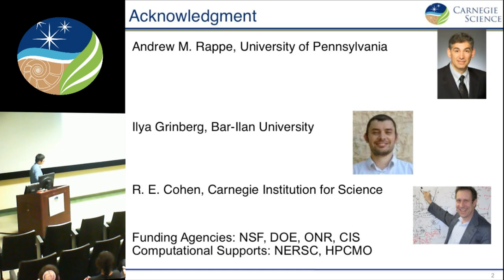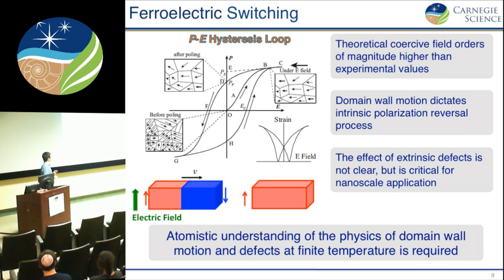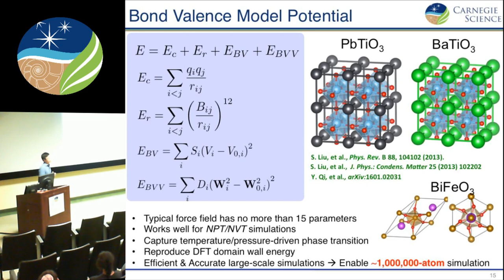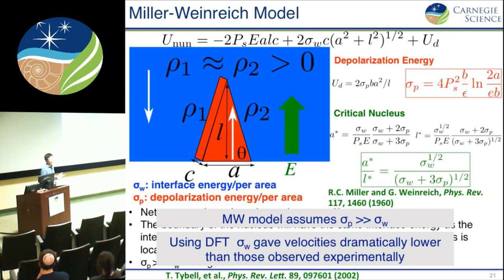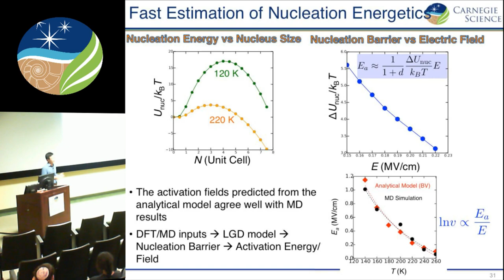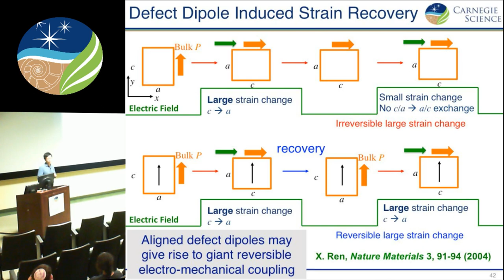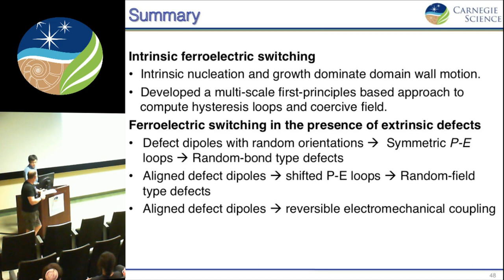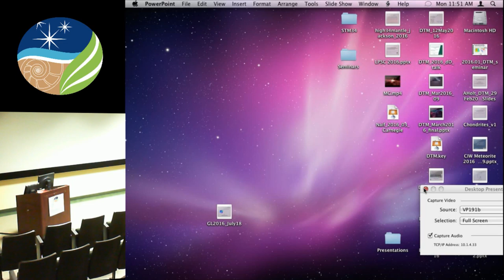Geophysical Laboratory Seminar - Shi Liu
Shi Liu of the Geophysical Laboratory presents, "Making sense of ferroelectric switching."